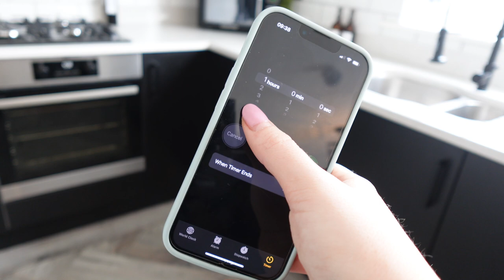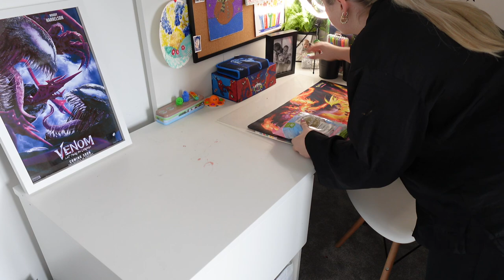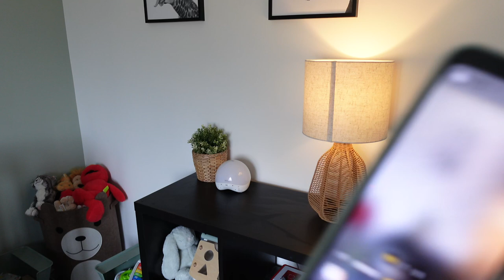EMPTY HOUSE POWER HOUR !! EXTREME CLEANING AND HOUSEWORK MOTIVATION ! GETTING IT DONE 💪🏻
EMPTY HOUSE POWER HOUR !! EXTREME CLEANING AND HOUSEWORK MOTIVATION !

Monday: Motivation Monday (cleaning, organising and housework)
Wednesday: Day in the life Vlog
Friday: Other (Shopping, routines, chats!)

00:00 intro
01:18 set timer
01:28 declutter
01:56 dishwasher
02:16 clean kitchen
03:15 clean pantry
04:46 laundry
06:36 vacuum
07:42 kids bedrooms
09:57 relax